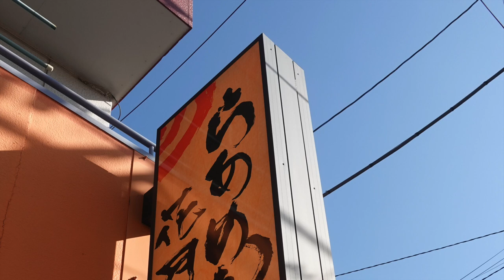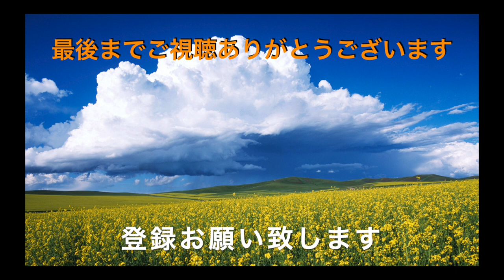【らぁめん花月嵐】NO.13 人気NO.1 基本の味 嵐げんこつチャーシューメンを食す ＃991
期間限定商品も基本の商品が、人気であってこそですね　やはり基本が大切です　改めて感じました。